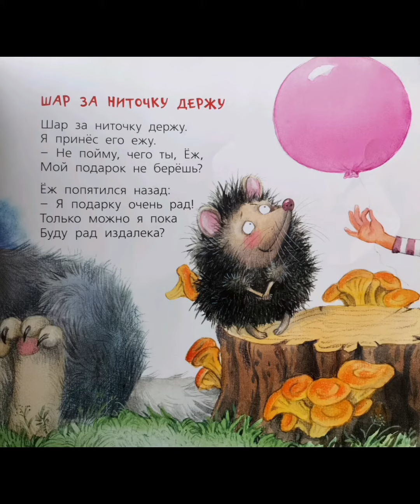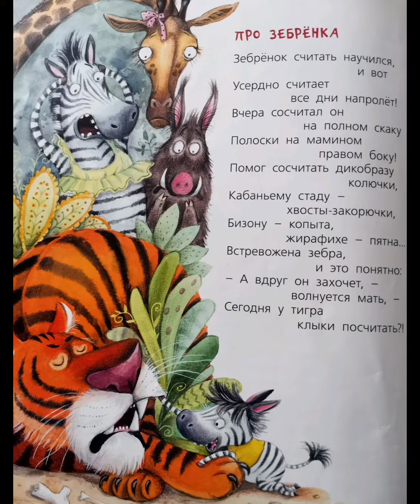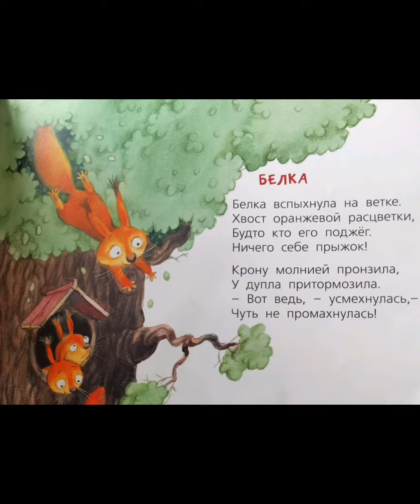Наталья Карпова | стихи для детей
Наталья Карпова
Чуть не прозевали.
Переоделась.
Шар за ниточку держу.
Про зебрёнка.
Белка.

Книга «Про кошек, мышек, мишек, мушек... »
Н. В. Карпова, текст, 2017
Л. В. Ерёмина-Ношин, иллюстрации, 2017
ЗАО «ЭНАС-КНИГА», 2017